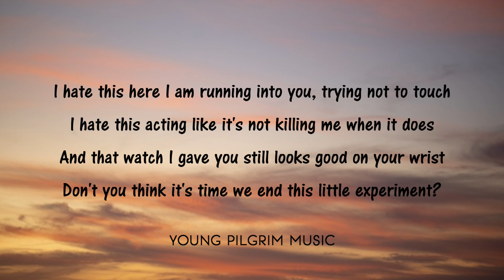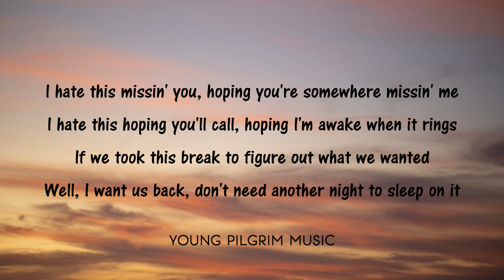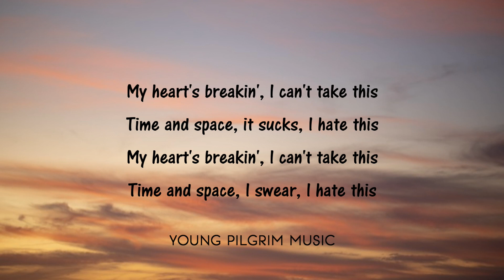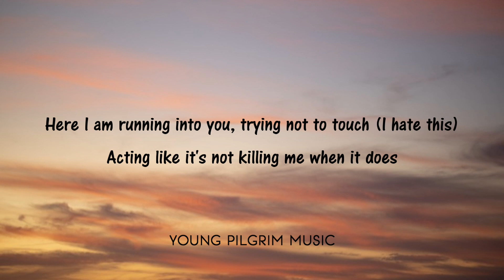Tenille Arts - I Hate This (Lyrics) - Love, Heartbreak & Everything In Between